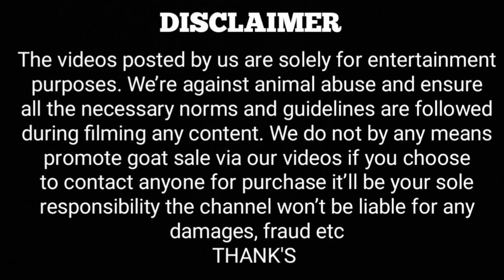Extreme Quality Hansa Goat's Kid's At Wasim Goat Farm